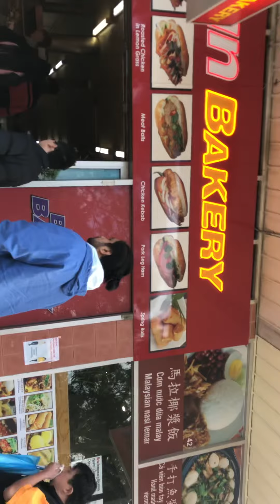Vietnam roll the best bun bun bakery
Fitness David jong